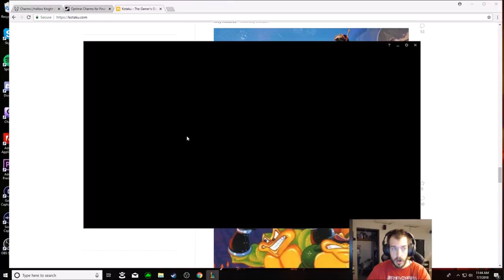THE CHAMP VS THE DEMACIAN GOD KING?? HOW TO DESTROY GAREN IN TOP LANE AS JAX AND HARD CARRY GAMES!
THE CHAMP TAKES ON THE DEMACIAN GOD KING GAREN IN THE TOP LANE!! LEARN HOW TO DESTROY GAREN IN LANE AS JAX AND HARD CARRY FROM THE TOP LANE!

BONE PLATING - CHRYSALIS